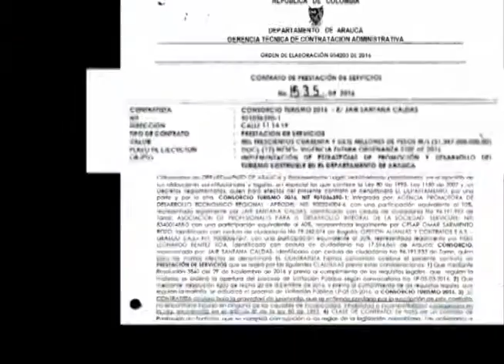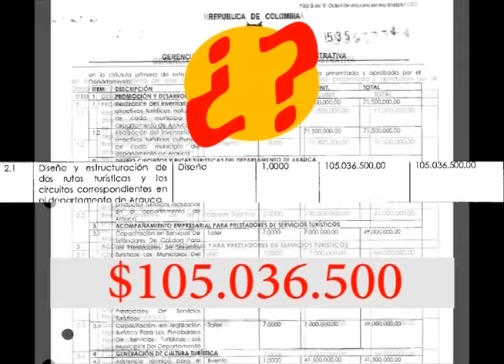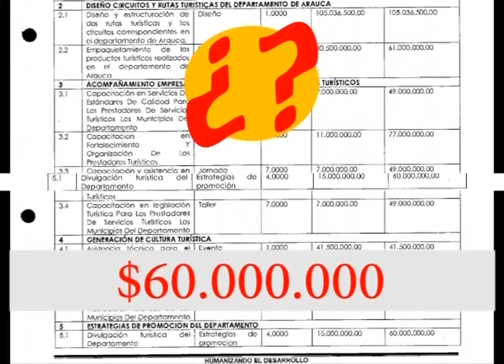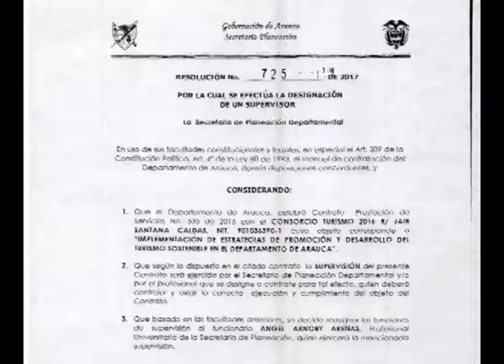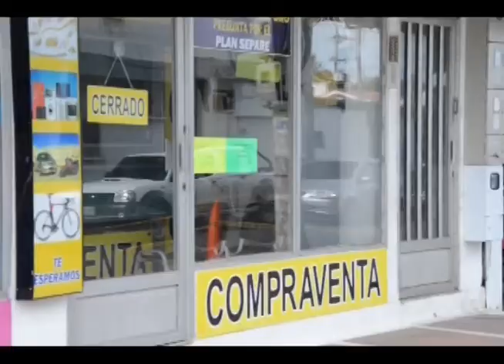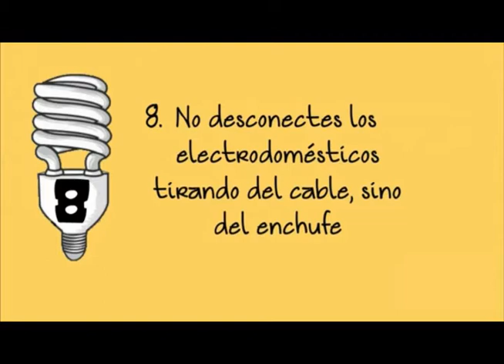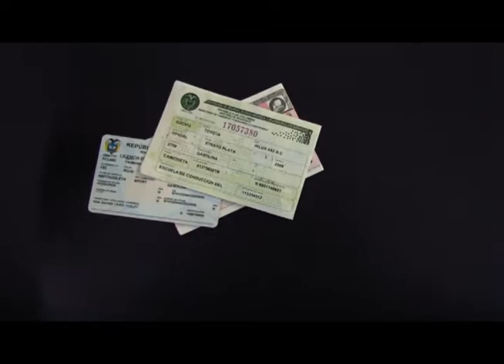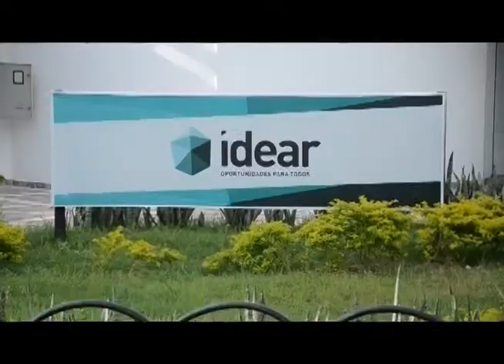Noticiero LA LUPA ARAUCANA 10 10 2017